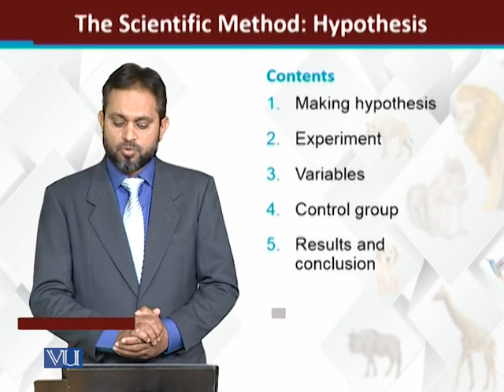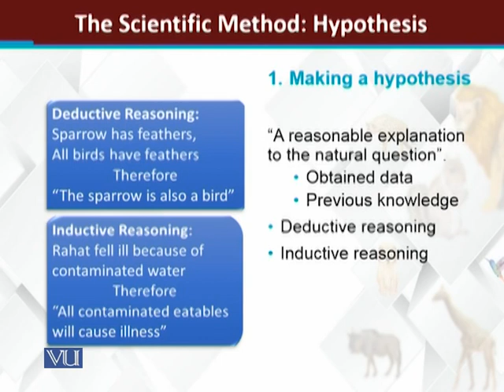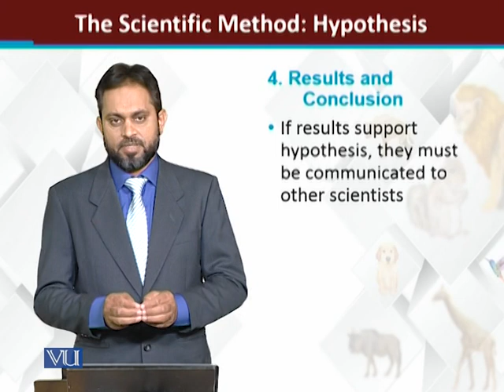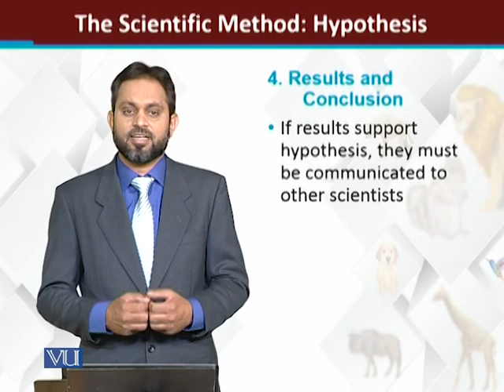The Scientific Method: hypothesis | Principles of Animal Life-I | ZOO514T_Topic015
Topic015: The Scientific Method: hypothesis
by Dr. Muhammad Tariq Zahid